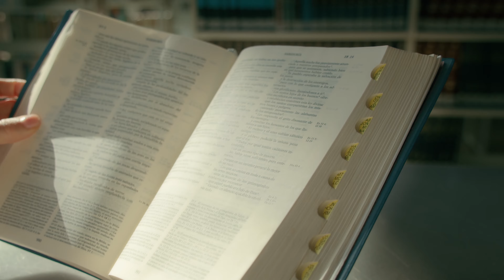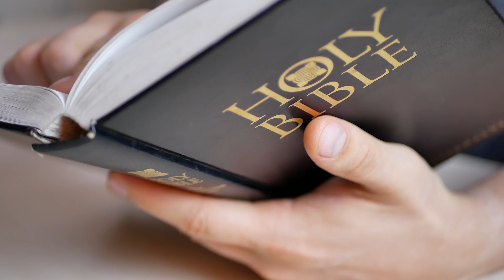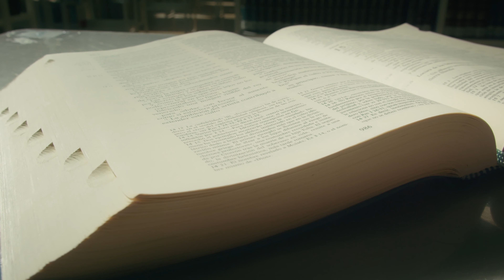What it Means to Draw Closer to Jesus Christ | Ellis Mitchell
This a Clip on What it Means to Draw Closer to Jesus Christ.  To Draw Closer in a Relationship with God, it takes time, trust, and a willingness to trust him with your whole life.